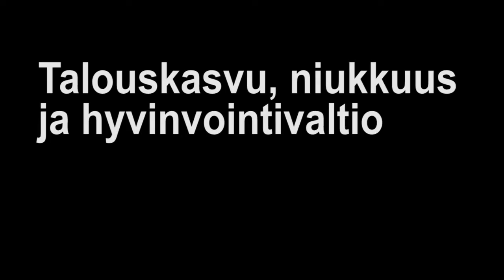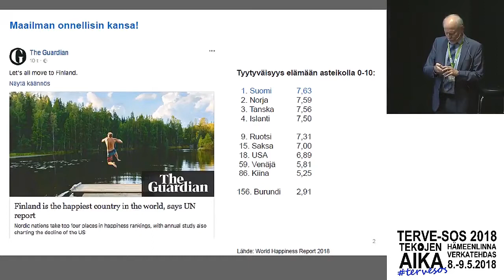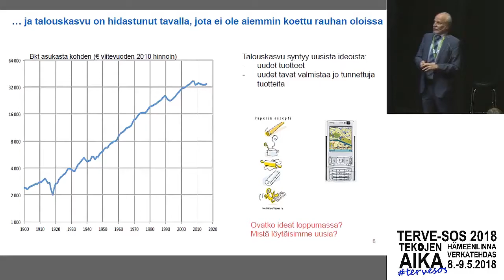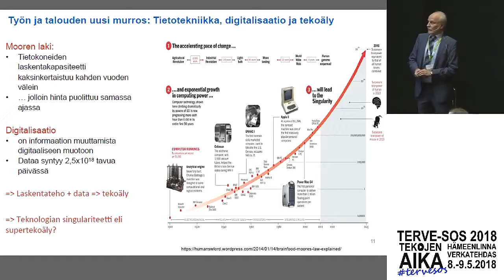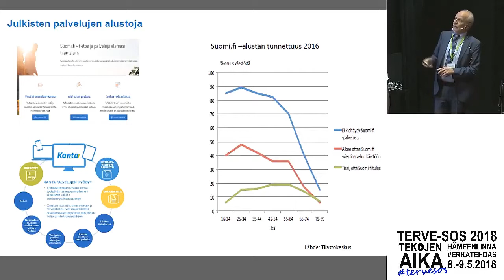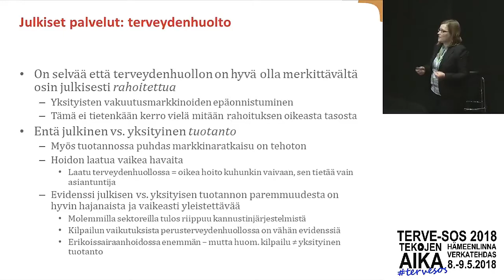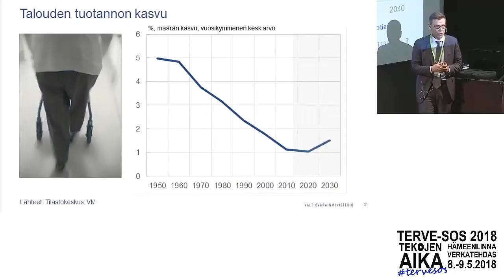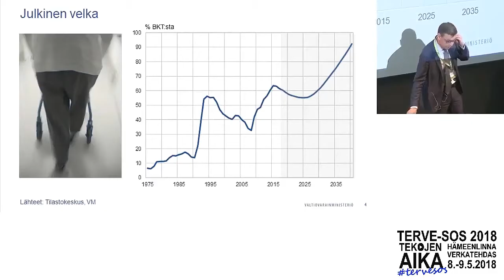TERVE-SOS 2018 Talouskasvu, niukkuus ja hyvinvointivaltio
Talouskasvu, niukkuus ja hyvinvointivaltio
Talouskasvu ja hyvinvointi Suomessa
Punnittua pohdiskelua

Puheenjohtaja:
Juha Isosuo, Hämeenlinna

Esiintyjät:
Matti Pohjola, Aalto-yliopiston kauppakorkeakoulu
Kaisa Kotakorpi, Valtion taloudellinen tutkimuskeskus
Mikko Spolander, Valtiovarainministeriö